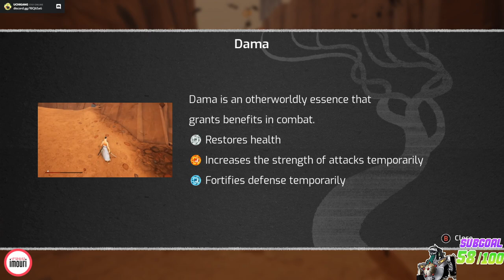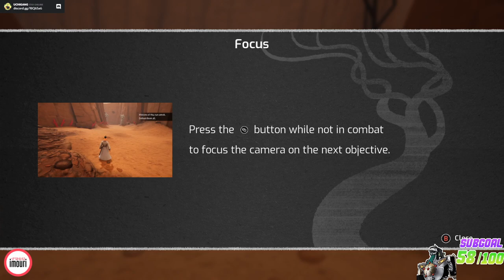UCHI PLAYS BRAND NEW SAMURAI JACK GAME!! |【Samurai Jack: Battle Through Time】1st Mission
First time playing the brand new Samurai Jack: Battle Through Time Game! This game was given to me via Dynamik Focus! Thanks fam❤️ This is another action adventure RPG with really solid gameplay and easy to grasp mechanics. Here's the intro of the game with the level's first boss fight. Can't wait to continue playing!